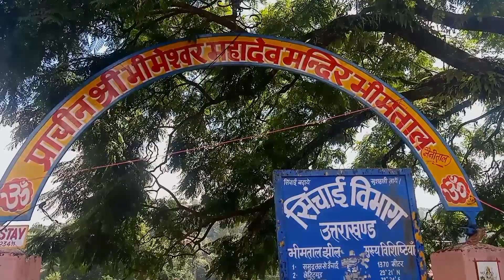The City of Lakes ।। आज भीमताल में।। तालाबों के शहर नैनीताल के भीमताल में।। खूबसूरत भीमताल।।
तालाबों के शहर नैनीताल के भीमताल में जाने का आज मौका मिला तो मैंने सोचा कि इस अवसर को हाथ से क्यों जाने दें। इसीलिए आज आपके लिए लाया हूं खूबसूरत भीमताल की विडियो। भीमताल बहुत ही खूबसूरत जगह है यहां या पहाड़ों में कहीं भी घूमने के लिए आपको पूरा वक्त चाहिए इसलिए पहाड़ों में कहीं भी घूमने निकलें भरपूर वक्त लेकर आयें ताकि आप पहाड़ों का भरपूर आनंद ले सकें।